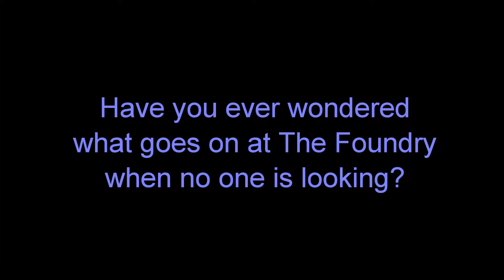The Foundry Church - Investigative Reporting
The Foundry Church - after hours ...